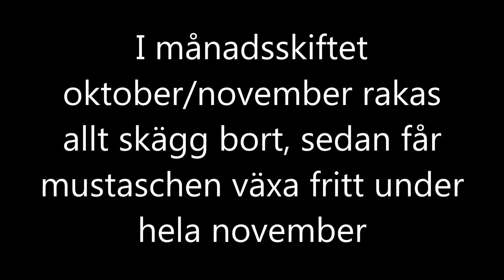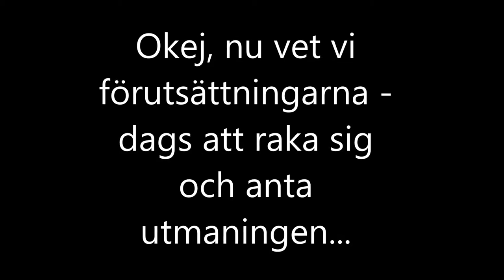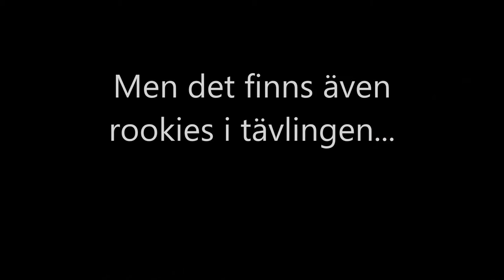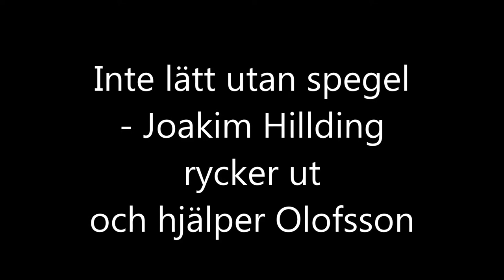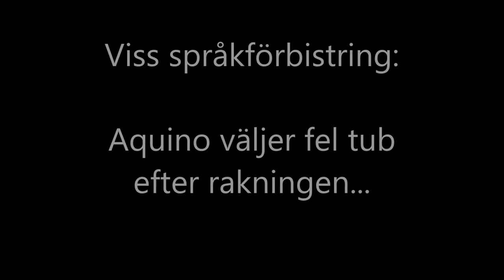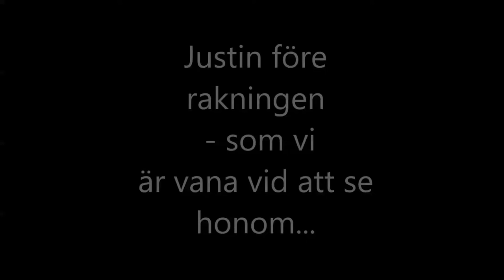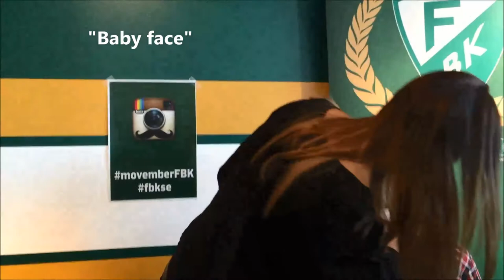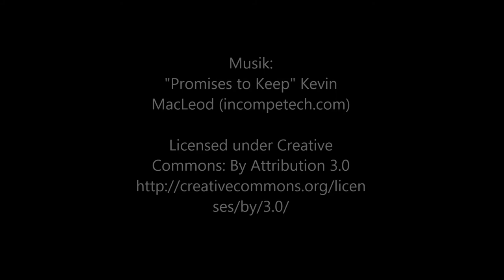Shave down Movember Färjestad 2014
Färjestad kickar igång årets Movember med "Shave down" i Löfbergs Arena 29/11 2014. Vi får se skäggen falla, höra om bakgrunden och årets mål samt killarnas egna tankar om projektet, varierande skäggväxt och potentiella vinnarkandidater.